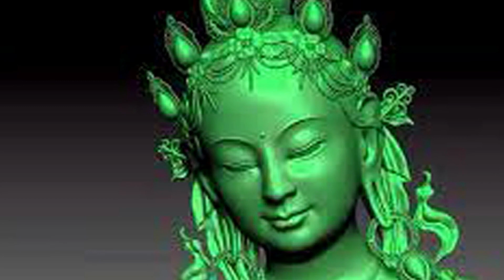বিভিন্ন জনের গ্রীন তারা মন্ত্রের সফলতার গল্প II The Success Story of the Green Tara Mantra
বিভিন্ন জনের গ্রীন তারা মন্ত্রের সফলতার গল্প
The Success Story of the Green Tara Mantra
bivinno joner green tara montrer sofolotar golpo
MeshRashifal [March 21-April 20]
VrishRashifal[21 April-20 May]
MithunRashifal[May 21-June 20]
KarkatRashifal[21 June-20 July]
SinghRashifal[July 21st - 21st]
KanyaRashifal[22 August - 22 September]
TulaRashifal[23 September-22 October]
VrischikRashifal[October 23-November 21]
DhanuRashifal[November 22-December 20]
MakarRashifal[December 21-January 19]
KumbhRashifal[January 20-February 18]
MeenRashifal[February 19-March 20]
most powerful mantra
Ajker Rashifal,
Dainik rashifal in Bengali,
Astrological Science,
Rashifal Today,
2020,
Horoscope 2022,
Daily Rashifal,
Bangla Astrology,
Bengali Astrology,

Ajker Rashifal,
bangla horoscope,

আগাম সতর্কবার্তা: - এই চ্যানেলে সমস্ত ভিডিও তৈরি করা হয় প্রাচীন বিভিন্ন গ্রন্থ ও শাস্ত্র এবং ইন্টারনেট থেকে পাওয়া তথ্যের ওপর ভিত্তি করে যা শুধুমাত্র তথ্যমূলক এবং শিক্ষামূলক প্রচারের উদ্দেশ্যে তৈরি করা হয়, কোন প্রকার উদ্দেশ্যপ্রণোদিত লোক ঠকানো বোকা বানানোর উদ্দেশ্য নয়। অনেক সময় ভিডিওতে বর্ণিত তথ্যগুলি থেকে কোন প্রকার ফলাফল নাও পেতে পারেন। তাই সম্পূর্ণ নিজ দায়িত্বে ভিডিওগুলি দেখুন এবং বিশ্বাস করুন তারপর প্রয়োগ করুন। কোন প্রকার ফলাফলের জন্য এই See and Think চ্যানেলটি কোনভাবেই দায়ী নয়।
Daily Rashifal,